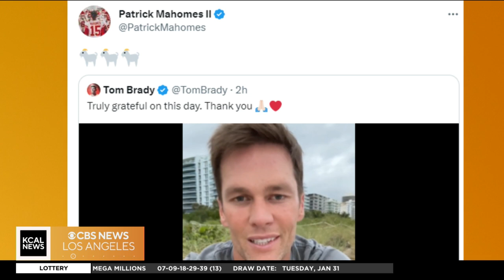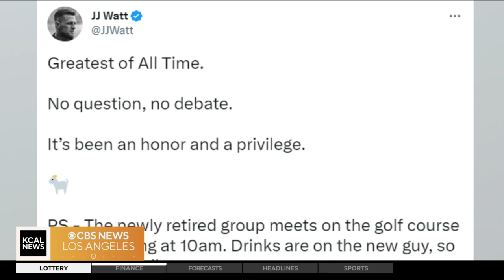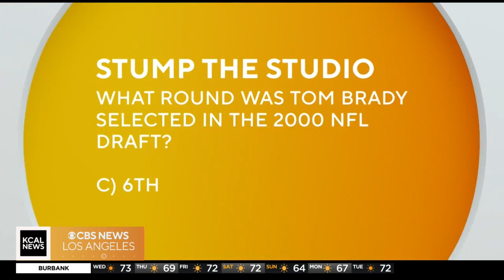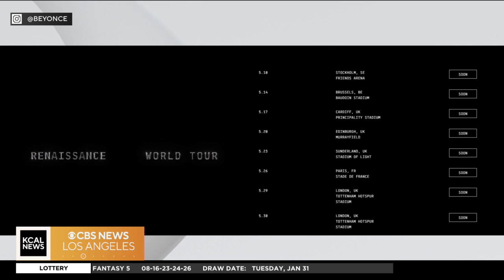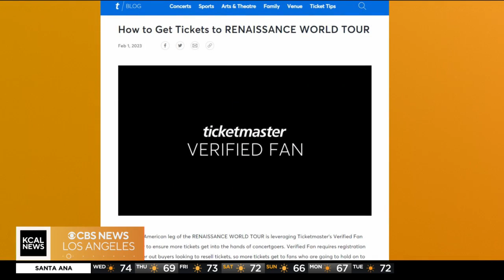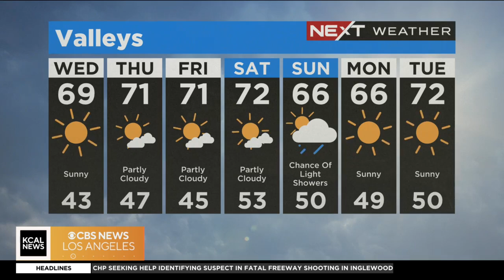The Morning Wrap: 2/1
The latest headlines of the morning plus Grammy talk, pet of the week and so much more!